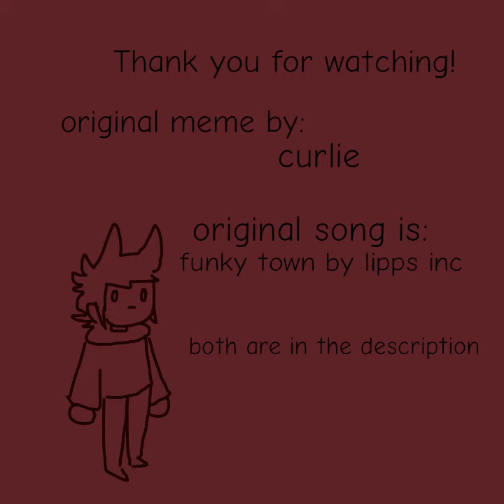Funky town meme (eddsworld) (Ty for 100 subs!)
Made with flipaclip and ibispaint.